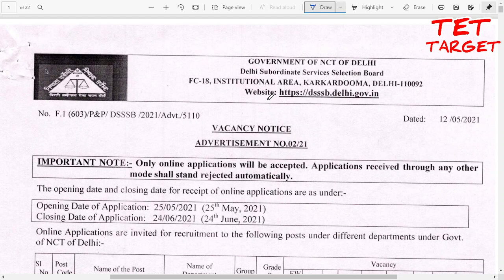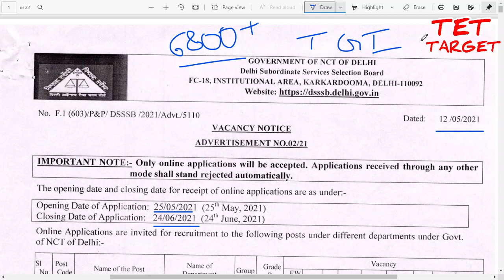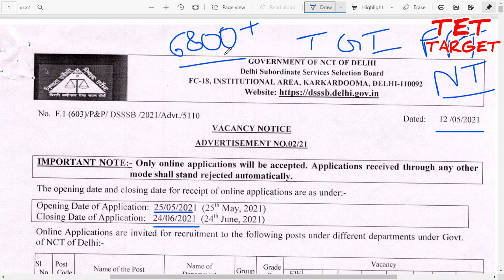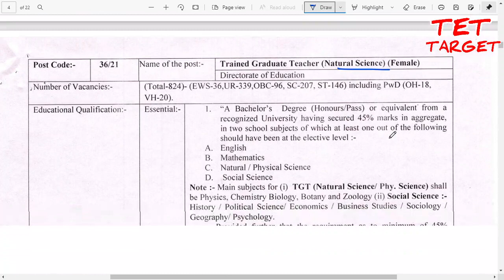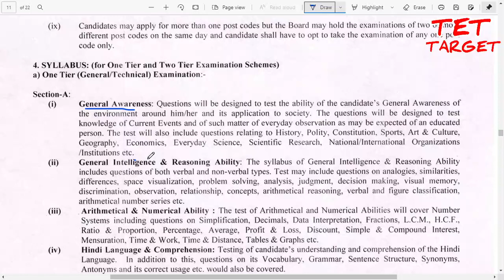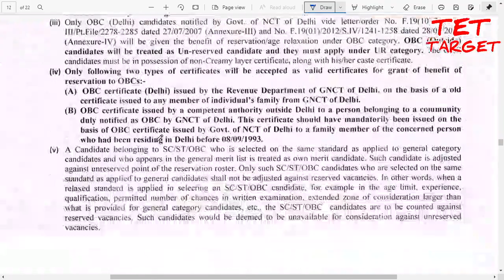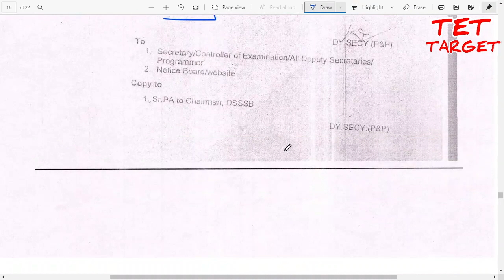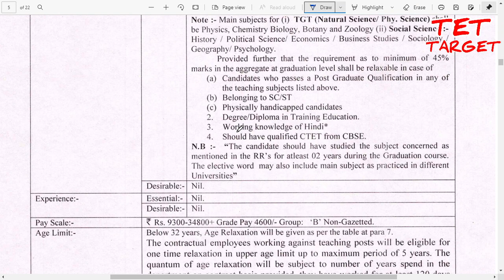6800 Teaching Vacancy Published From Delhi||TGT,PRT Vacancy 2021||Syllabus & recruitment Process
***WBSLST TET/PT FREE CLASS TETEGRAM CHANNEL LINK